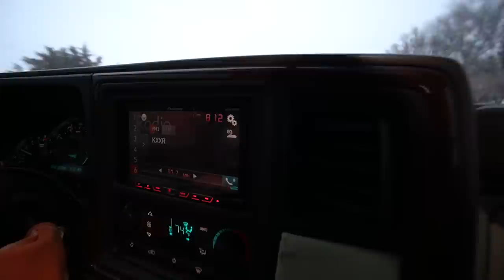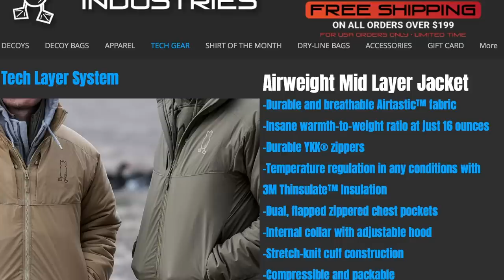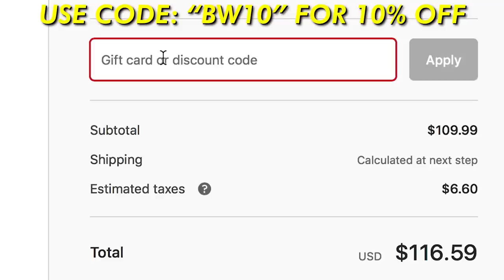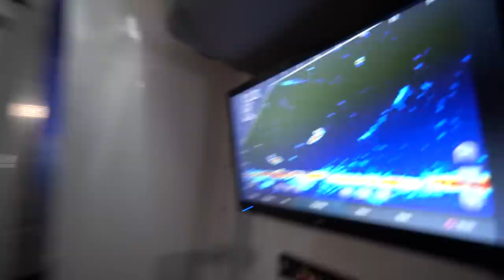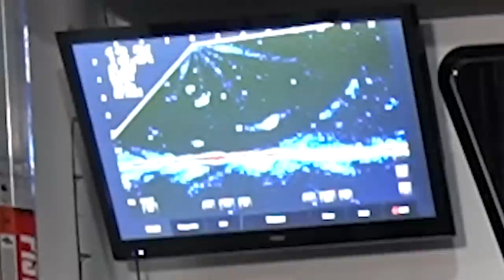Taking a $60,000 Tracked Fishing Machine Ice Fishing!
Adam and I make a trip up to northern Minnesota to fish with my good buddy Cole from Cole's Snobear Expeditions on Red Lake. We check in at west winds resort and head out on the ice. Cole picks us up at the trailer and we head out to do some fishing!